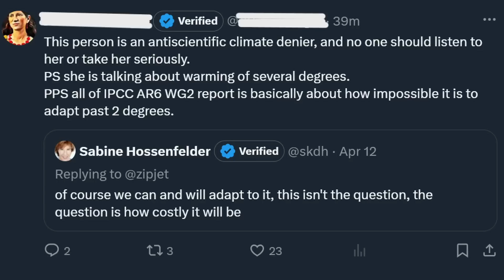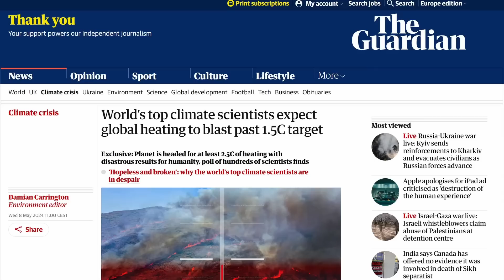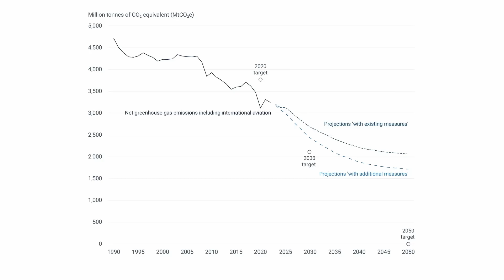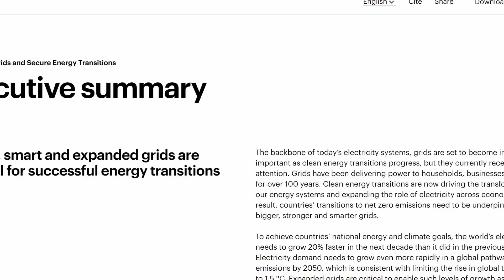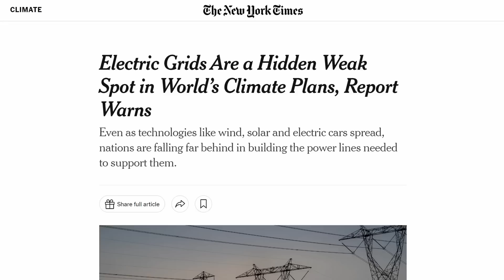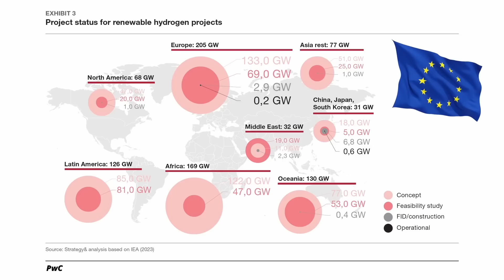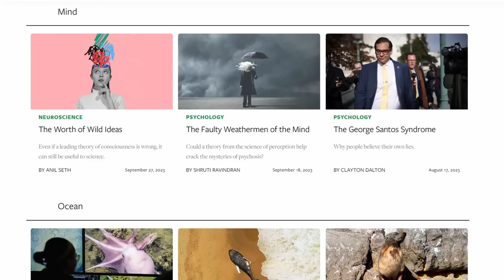Time to Get Real about Climate Change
I'm tired of both overly optimistic messages from climate activists and scare stories of the impending apocalypse. It's about time we get realistic. "Net zero” by 2050 is not a realistic goal and it's about time we admit it. I am afraid that many plans that are eating up money are fuelled by wishful thinking rather than by rational thought. Let’s have a look.

Correction to what I say at 01:30, that should have been "according to current policies and actions" (not just "policies")